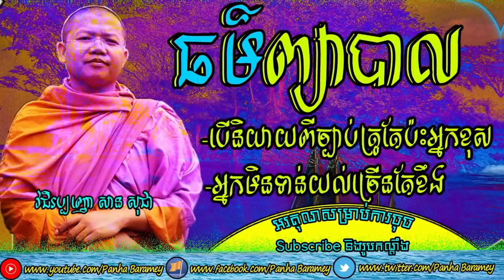បើនិយាយពីច្បាប់ត្រូវតែប៉ះអ្នកខុស | Dharma and Take care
លោកម្ចាស់គ្រូសាន សុជា ញាតិញោមពិតជាមានសំណាងណាស់ព្រោះតែបានស្តាប់ព្រះធម៌ ដែលជាធម្មជាពាក្យប្រៀនប្រដៅរបស់ព្រះសម្មាសម្ពុទ្ធ។ ហើយលោកម្ចាស់ ជាធម្មកថិកមួយព្រះអង្គដែរសម្តែងធម៌ចង់ឱ្យពុទ្ធបរិស័ទយល់ច្បាស់ពីសច្ច:ធម៌ និងចង់កែប្រែសង្គមពុទ្ធសាសនាខ្មែរសព្វថ្ងៃ។